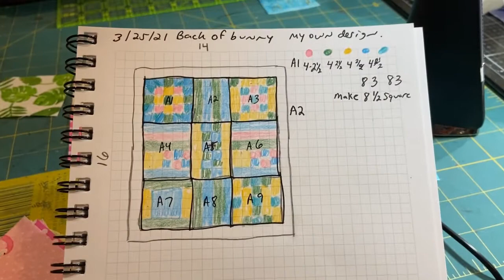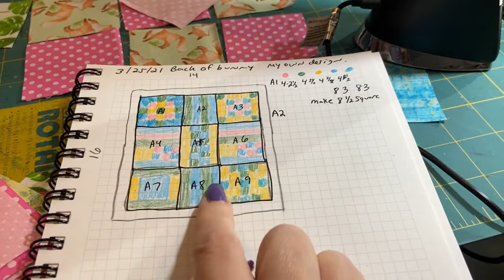FridayReads 3 26 21 and Slow Stitch Update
fridayreads 3-26-21 and Slow Stitch Progress

Quilt Frame 17 x 17

Flannel Pillow case

There is no pattern for the bunny.  I just sketched it on graph paper.  Used 2 1/2 inch squares.